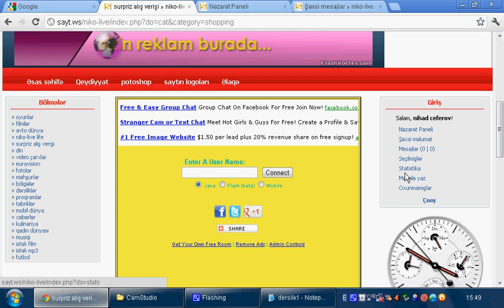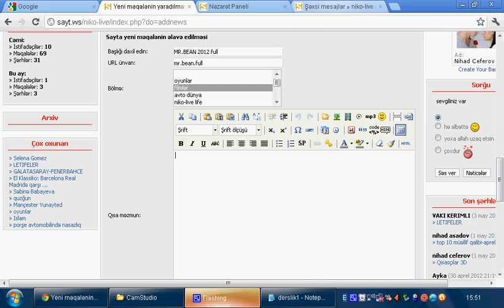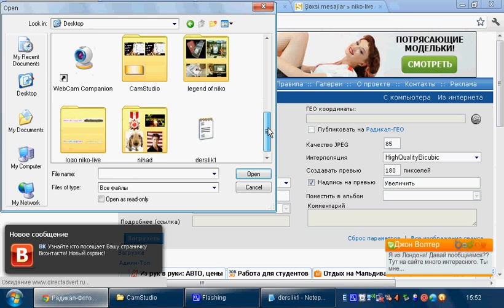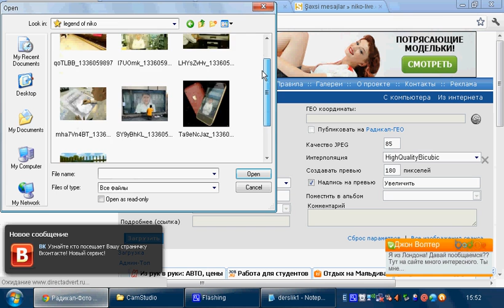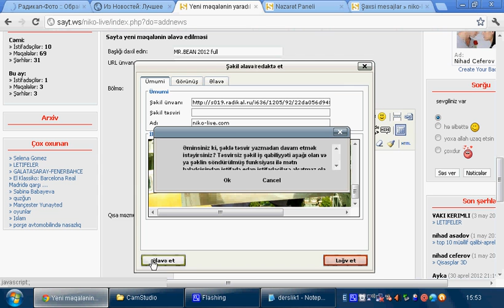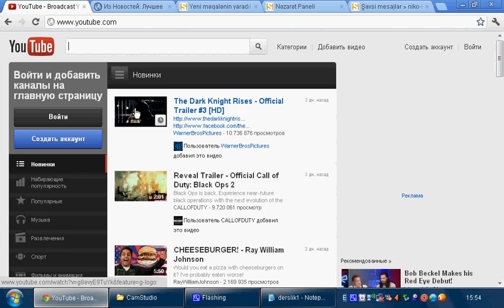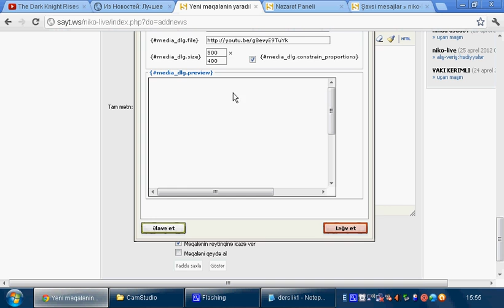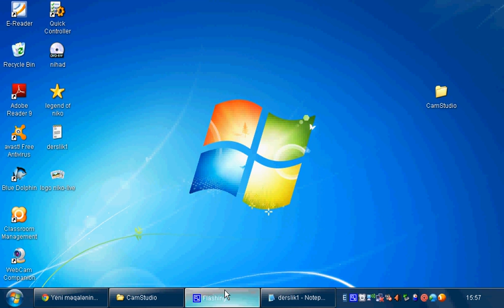ted 2012 movie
niko-live.sayt.ws registry please